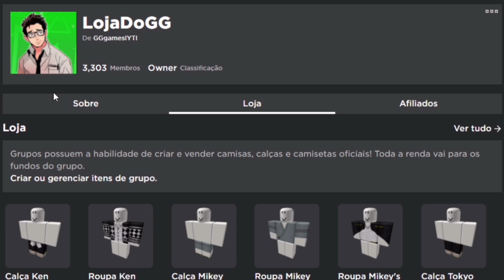SAIU!! 14 MEGA CÓDIGOS *FUNCIONANDO* PARA O ANIME TAPPERS (OUTUBRO DE 2021) - GG Games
Nesse vídeo eu trago todos os códigos funcionais do mês de outubro do jogo anime tappers!!